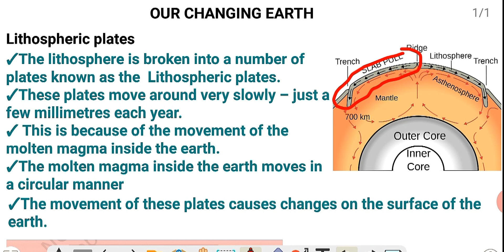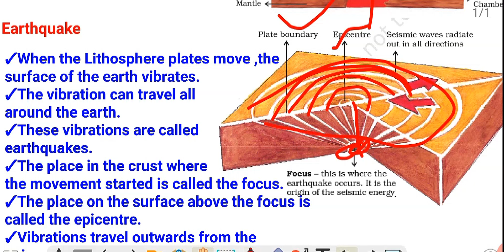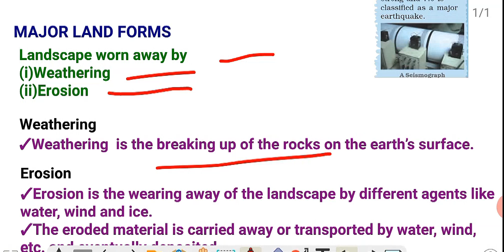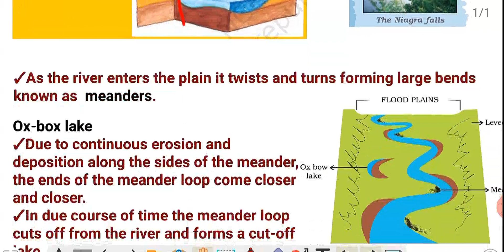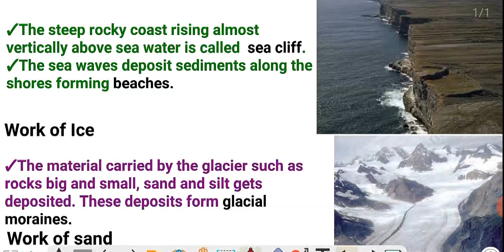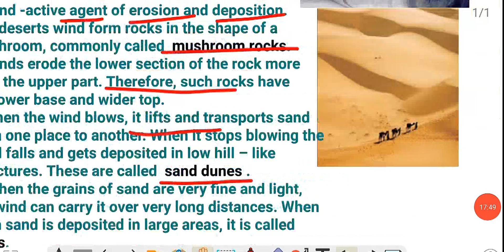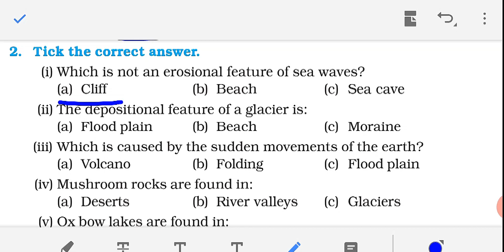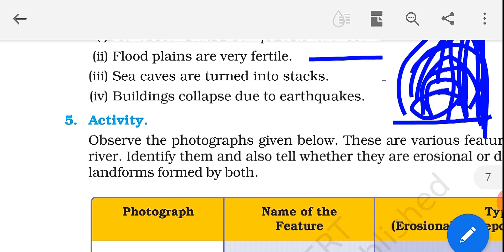OUR CHANGING EARTH CLASS 7 GEOGRAPHY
class 7